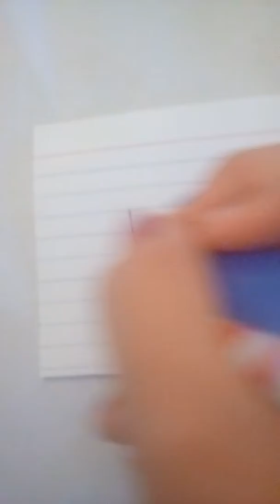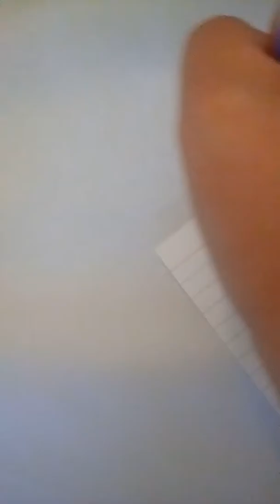PROJECT ZORGO SECRET TREASURE CHEST FOUND (they're back)